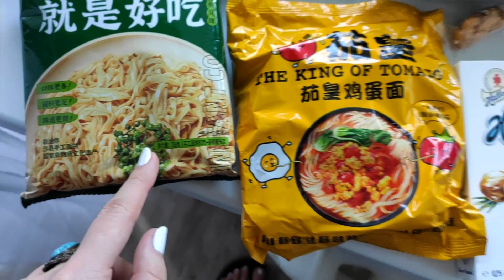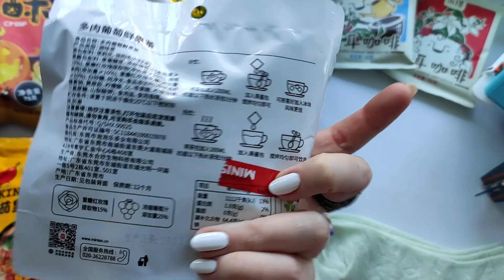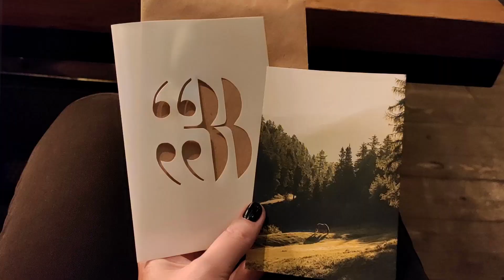Мой день рождения! Ярославль и Кострома. Влог №177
Мой день рождения! Встречи с друзьями, прогулка по лесу, Ярославль и Кострома. Влог №177

Приветствую в новом видео! Содержание выпуска.
00:00 Вступление.
00:10 Ярославль, встреча с друзьями, вечерний город.
02:01 Поездки по районам, праворульное авто.
03:07 Обзор на вкусняшки из Китая.
04:37 Прогулка по лесу, сосны, природа, отдых.
05:49 День рождения. Завтрак в кафе.
07:11 Конная тренировка в манеже, конный клуб, лошади.
08:25 Едем в Кострому, обед в ресторане.
09:07 Кострома, гуляем по городу.
10:48 Вечер праздника. Бар, музыка, подарки.
11:39 Вечерний Ярославль, подсветка, люди. Еще один бар.
13:13 Дома, танцы.

Буду рада почитать ваши комментарии к видео!